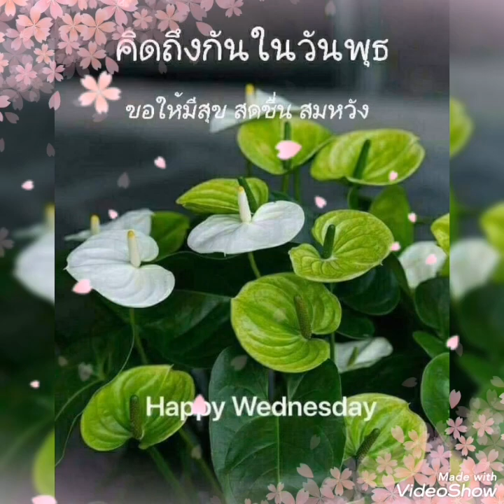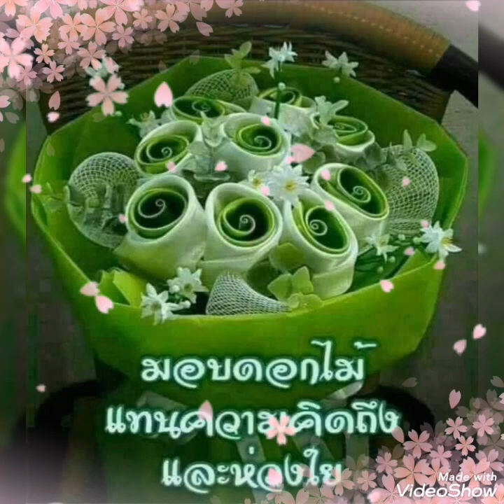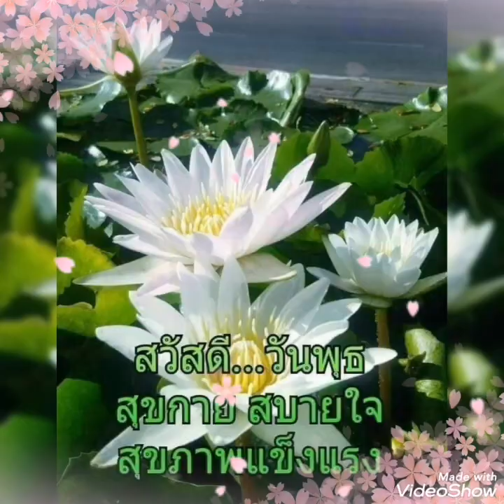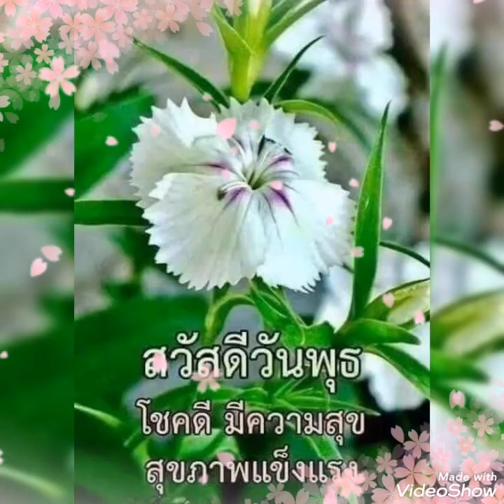หัวใจที่ถอดวาง#.. ฝน ธนสุนทร สวัสดีวันพุธ ค่ะ